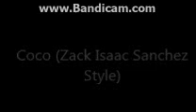Coco (Zack Isaac Sanchez Style)